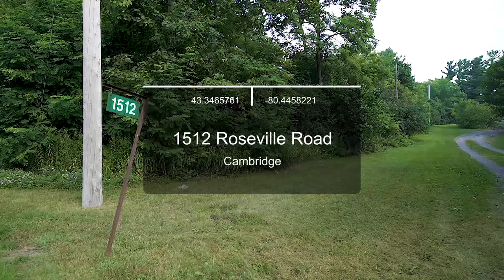1512 Roseville Road | Cambridge, Ontario | David Kivell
About See Your House Now
See Your House Now helps real estate professionals stand out and sell more homes. Our free online training delivers the latest marketing strategies straight to your inbox and we also create custom video content.